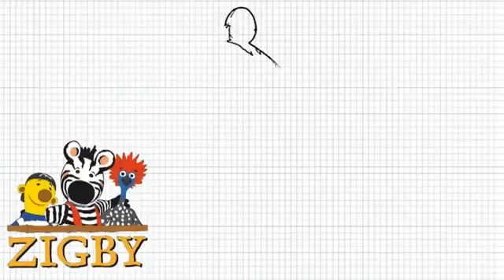How to Draw Zigby the zebra from the Zigby